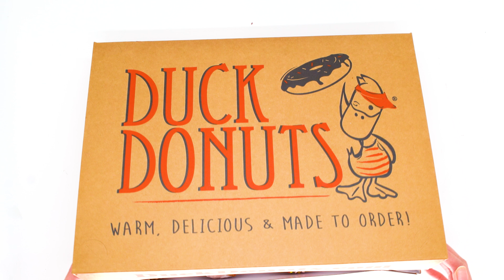Duck Donuts - BLUEBERRY DRIZZLE